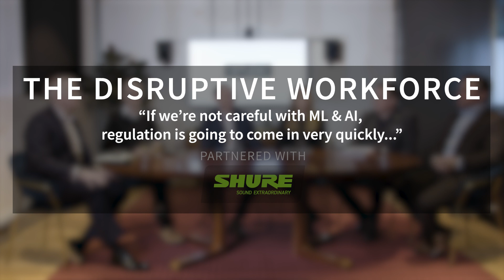IoT, 5G will create unprecedented volumes of data. Are we prepared?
How can we cope with the overwhelming amount of data from IoT and 5G? Experian’s Chief Information and Operations Officer, Conor Whelan, issues a word of warning.

From The Disruptive Workforce roundtable at The Studio partnered, with Shure Incorporated.